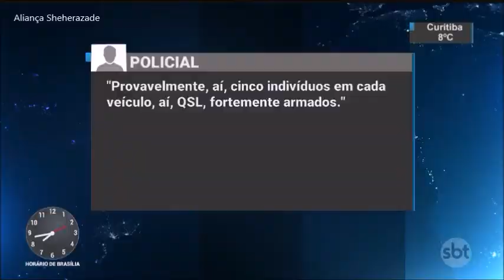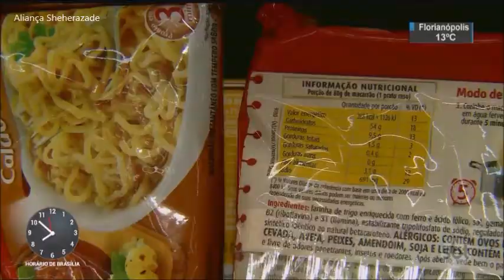SBT Brasil - 13 de Junho de 2017 - Melhores Momentos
Confira os Melhores Momentos do SBT Brasil desta Terça-Feira, 13 de Junho de 2017 com Joseval Peixoto e Rachel Sheherazade.